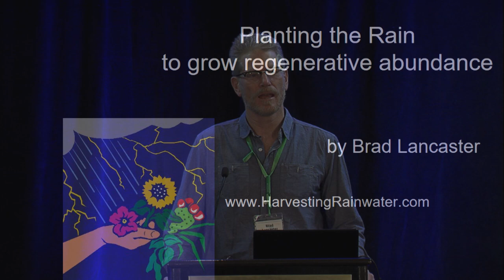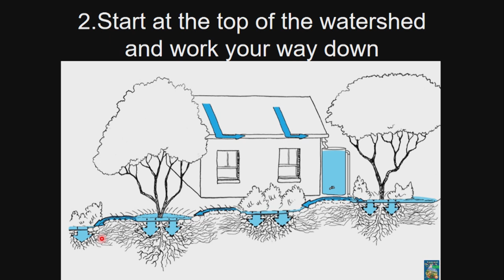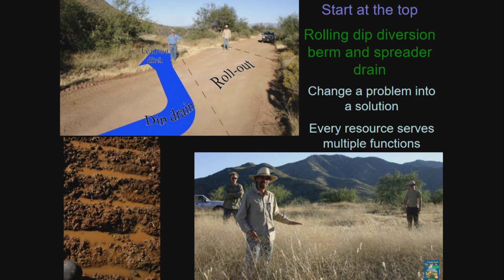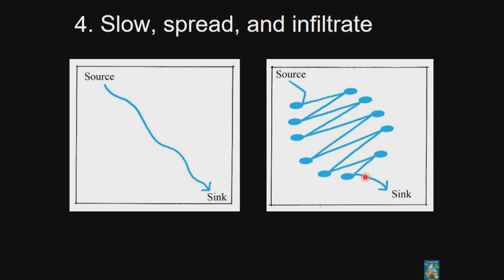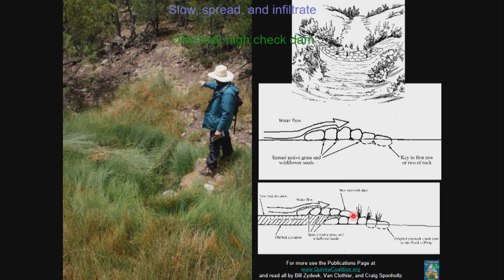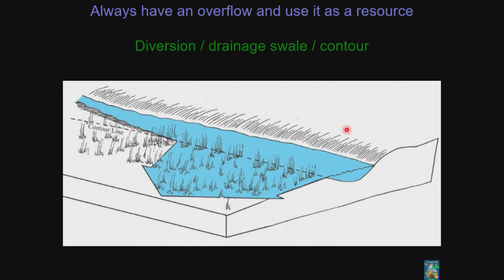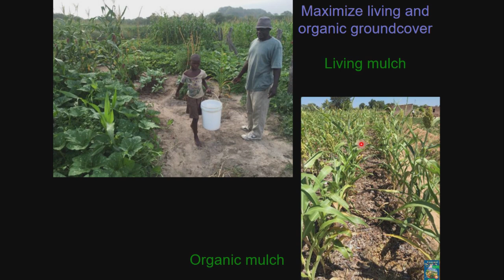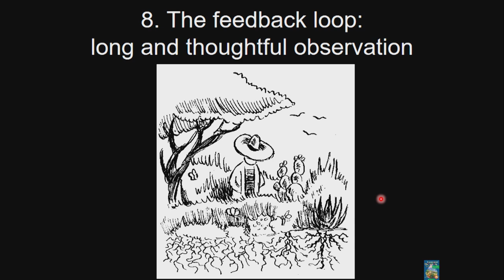Water harvesting principles & the story of an African rain farmer Design guidelines for regenerative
“You must plant the rain before you plant a seed or tree!” proclaimed rain farmer Mr. Zephaniah Phiri Maseko of Zimbabwe. By doing just that, he and his family turned a wasteland into an oasis, raised groundwater and well levels even in dry years, reduced flooding in wet years, and enhanced the fertility of the soils. This inspiring story will be shared along with the strategies used, and more importantly, the guiding principles that informed the choice, placement, and implementation of these strategies into a more integrated and productive system. These principles work in any climate experiencing a dry season or drought. And they help us see and act more holistically by asking us questions that direct our attention to important aspects of water and fertility systems we might otherwise overlook.

Presenter: Brad Lancaster is a dynamic teacher, consultant, and designer of regenerative systems that sustainably enhance local resources and our global potential. He is the author of the award-winning, best-selling book series Rainwater Harvesting for Drylands and Beyond.